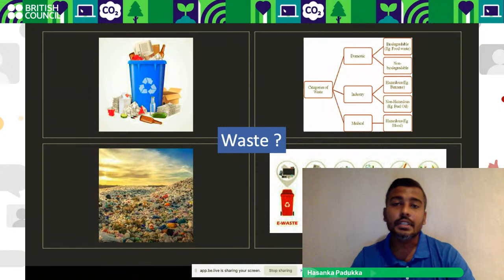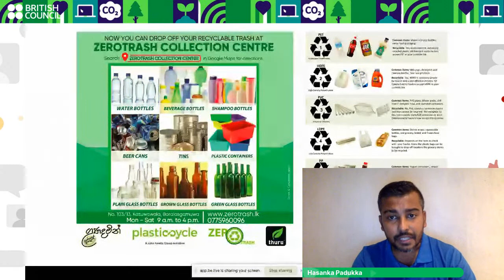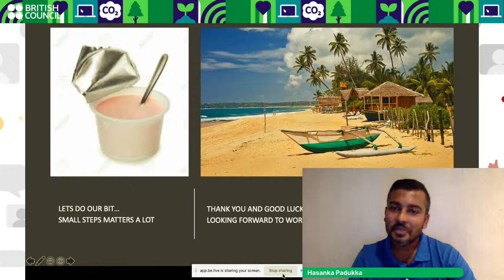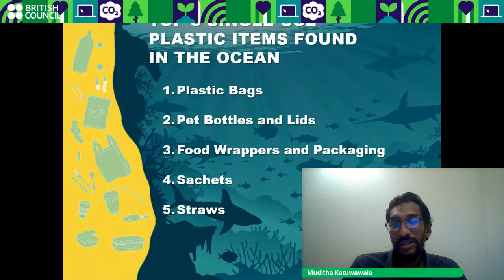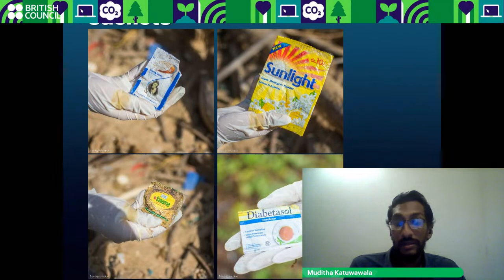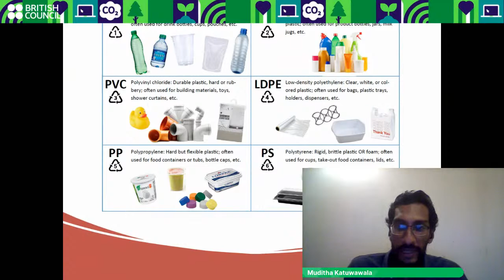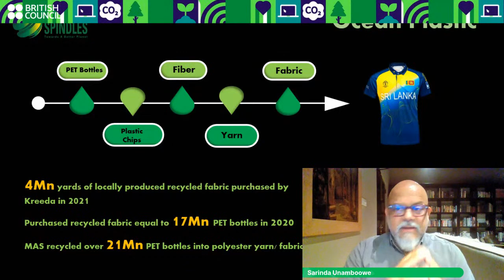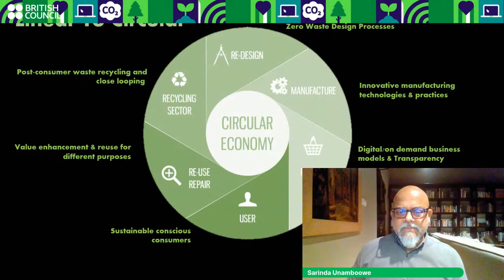Trash Week | Trash Heroes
Humans play an important role in the waste cycle, from raw material extraction and processing through product manufacturing and disposal.

Interventions in waste management should be supported by public awareness and education campaigns. Indeed, public knowledge and involvement, in addition to a proper legal framework, sufficient technical capability and assistance, and adequate funding methods, are important components in any waste management system. Waste is the product of human activity, and every person must be aware of the problems and risks associated with waste management, as well as the critical role he or she plays in turning waste into riches.

Panellists
Sarinda Unamboowe | CEO/MD MAS Kreeda
Hasanka Padukka | Co-Founder and COO, Thuru
Muditha Katuwawala | Coordinator, The Pearl Protectors